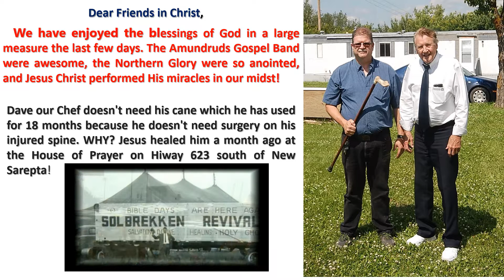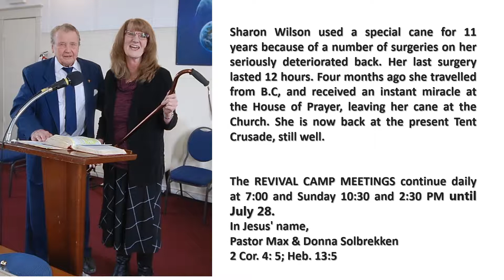Dr. Max Solbrekken Dear Friends in Christ